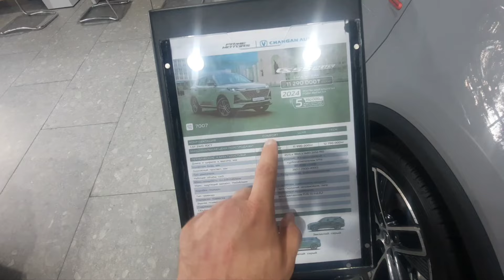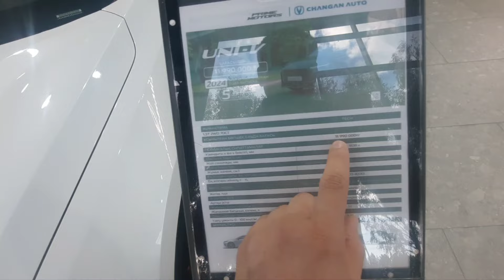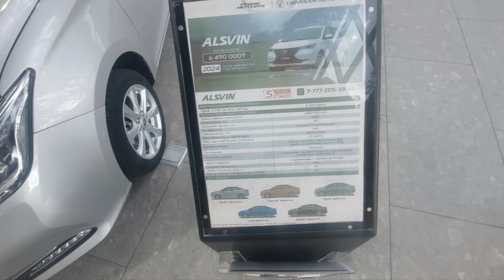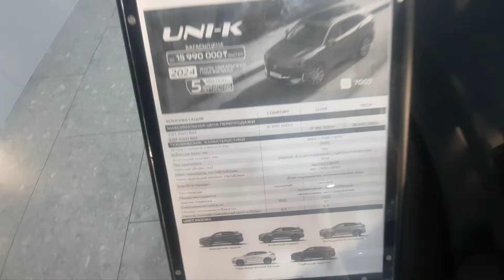Авторынок Казахстана! Changan делает огромные скидки